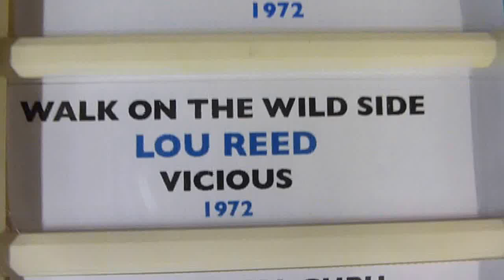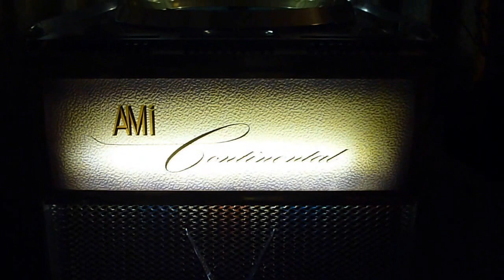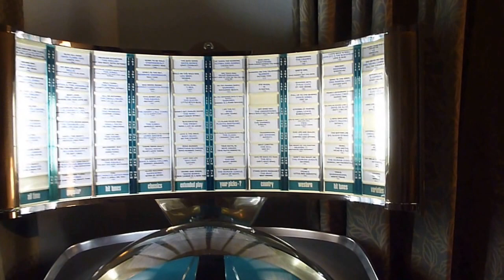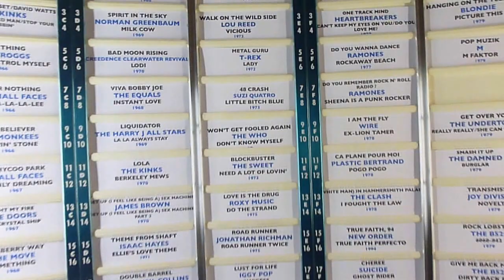Lou Reed - Vicious - AMI Continental 1 jukebox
Rest in peace Lou Reed